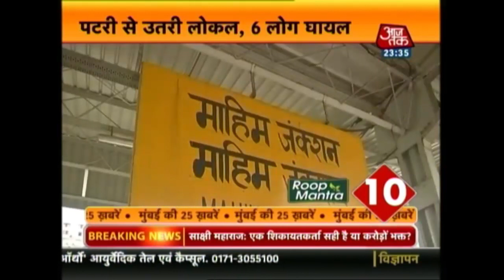Mumbai Metro: Maharashtra Enlightened By Arrival Of Ganpati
Nitin Gadkari also prayed to Ganpati on Ganesh Chaturthi

Bal Gangadhar started the trend of Ganesha statue at Keshavji Naik Chawl.